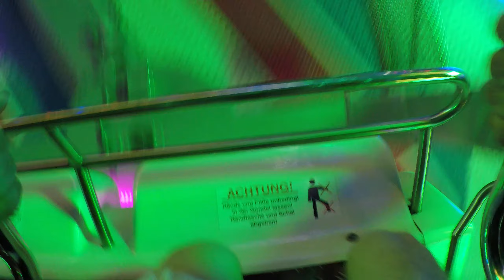Shaker Wilhelm Hamburger Sommerdom 2019 Onride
Der Shaker von Wilhelm auf dem Hamburger Sommerdom 2019

1. Bildnisse aus dem Bereiche der Zeitgeschichte;
2. Bilder, auf denen die Personen nur als Beiwerk neben einer Landschaft oder sonstigen Örtlichkeit erscheinen;
3. Bilder von Versammlungen, Aufzügen und ähnlichen Vorgängen, an denen die dargestellten Personen teilgenommen haben;
4. Bildnisse, die nicht auf Bestellung angefertigt sind, sofern die Verbreitung oder Schaustellung einem höheren Interesse der Kunst dient.